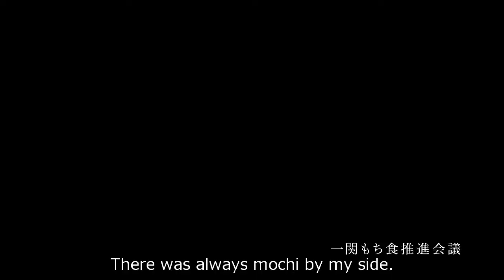Mochi, a PR video for Ichinoseki City rice cakes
This PR video was created to promote mochi (rice cakes) as a unique part of the food culture of the city of Ichinoseki. The video has been approved by the Savor Japan - Explore Regional Flavors program of the Ministry of Agriculture, Forestry and Fisheries as expressing the food culture of mochi and gorgeous scenery in the Ichinoseki and Hiraizumi area.

Director: Mayumi Komatsu

Mayumi Komatsu joined the Planning and Direction Department of the Tohokushinsha Film Corporation after graduating from Musashino Art University, before beginning work as a freelance film director in 2011.
Praised for her directorial ability to bring out vibrant emotions from the actors, and her unstinting attention to beauty in every detail, she has produced over 400 television commercials to date. In addition to commercials, she is also widening her field to include music videos, short films, feature length films, scripts, and illustration. Well known commercials she has directed include Man and Woman (Shun Oguri, Kiko Mizuhara) for Suntory, Youth is Pure White (Tsubasa Honda, Masataka Kubota) for the JR SKISKI campaign by JR East, Love Rouge (Namie Amuro) for Kose, and Mintia and Me (Gō Ayano, Keiko Kitagawa) for the Mintia campaign by Asahi Group Foods. Leading music videos she has produced include Kazoku ni Narou yo (Let’s Be a Family) by Masaharu Fukuyama and Tomodachi E (To my friend) - Say what you will - by SMAP. Her film Tamatama was released in theaters in 2011 (starring Yu Aoi).

Award-winning cameraman Taishi Hirokawa has held solo exhibits throughout the world. His many awards include the Kodansha Cultural Prize and the Minister of Education, Culture, Sports, Science and Technology Award.